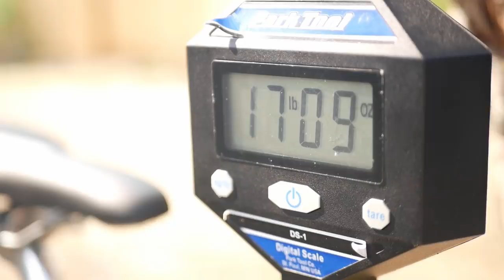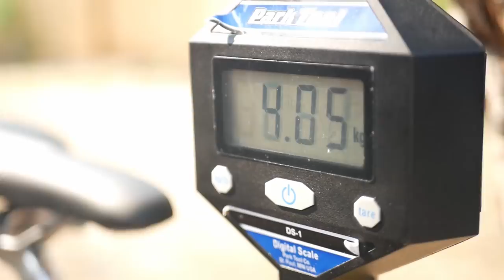If NJS Was Practical | Soma Rush Fixed Gear Review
NJS bikes are among my favorite bikes ever produced. Made by master craftsman in Japan that come from a lineage of master builders, they evoke a sense of history and give a deeper sense of appreciation for the art of bike building. But they come with a few problems for those of us that aren’t actually Kerin racers: they have; limited tire clearance; they usually only come in smaller sizes; and if by some miracle, you find a frameset for sale that doesn’t have a dent in it, it’ll cost you an arm and a kidney.

That’s where the Soma Rush comes in: a production steel track bike that has a little bit of NJS inspiration with modern touches for practicality that you can buy new (i.e. undented) and in your size for a reasonable price. There’s just one catch: it’s not actually NJS.

Let's find out if the 2019 Soma Rush is worth your hard-earned money.

Frameset:
2019 Soma Rush, Matte Purple, 59cm

Izumi Eco Chain
Cog: Soma: 18t

Contact Points:
Bars: Nitto B802
Stem: Soma Sutro
Seatpost: Soma
Saddle: Soma Hishou

Pedals: MKS Sylvan
Soma double straps
MKS deep toe clips

Wheels:
Hubs: Suzue ProMax, 32h
Tires: Soma Shikoro 700x28c
Rims: Araya SA730

Fixie Famous Shoutout:
StanStrong108
Evan Clement
Joey Rapalo
Marek Dravecky

Michael Rector
Austin Fowler
nicodache
Pat Bateman

**Availability through the eBay links will vary by date and location. If it's not on the link, you can find it with a quick Google search